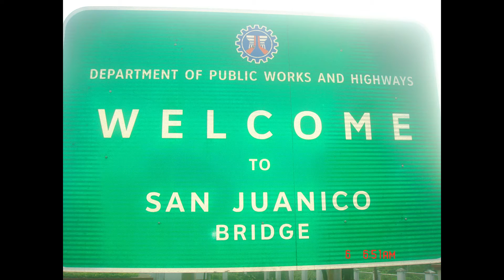FR PERCY SINGCO / ENJOY THE BEAUTY OF SAN JUANICO BRIDGE (LEYTE-SAMAR) / COME TAKE A RIDE WITH ME...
"THE WORLD IS A BOOK, AND THOSE WHO DO NOT TRAVEL READ ONLY A PAGE." (ST AUGUSTINE)

SAN JUANICO BRIDGE STRETCHES FROM SAMAR TO LEYTE; IT HAS A TOTAL LENGTH OF 2.16 KM (1.34 M) - THE LONGEST BRIDGE SPANNING A BODY OF SEAWATER IN THE PHILIPPINES..